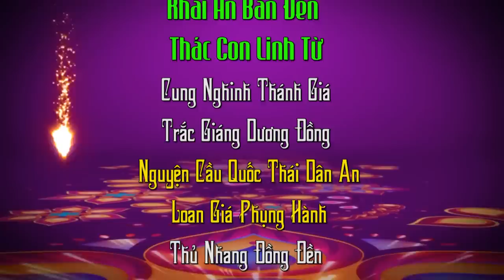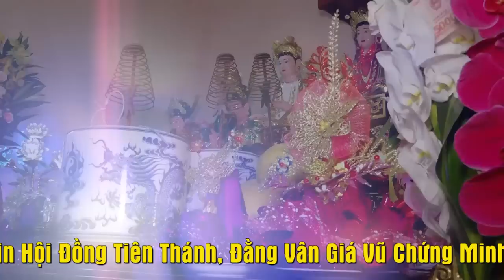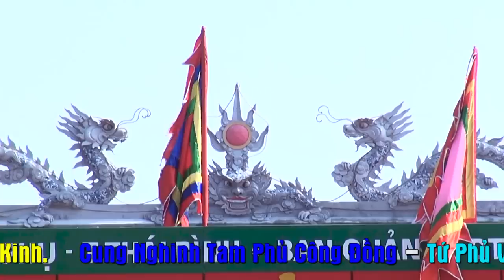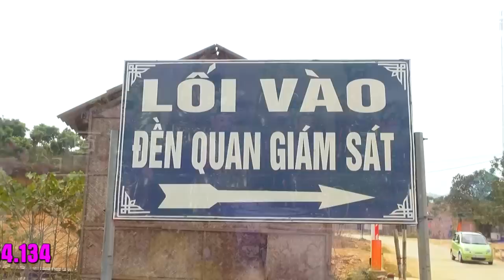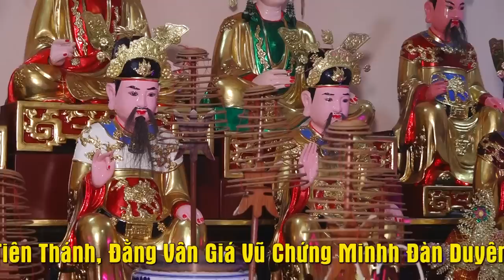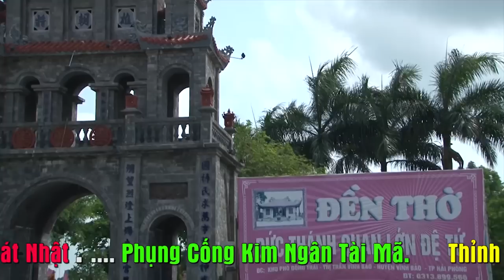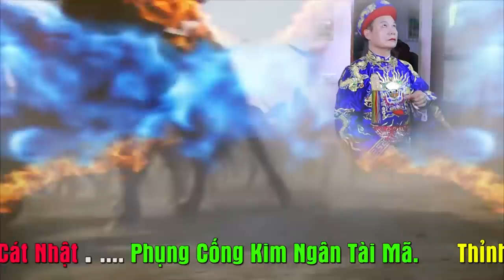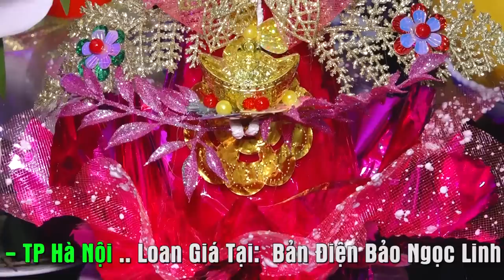Thủ nhang đồng đền Lảnh Giang ( Duy Tiên - Hà Nam ) Hầu thánh